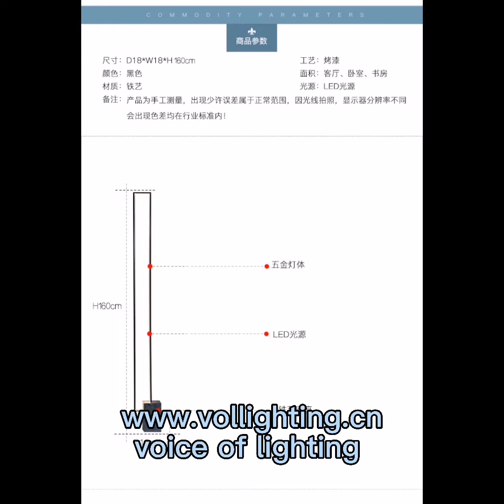hotel room light DALI light bathroom light stairs light by zhongshan voice of lighting co.,ltd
zhongshan voice of lighting co.,ltd
FCC ETL CE certificated